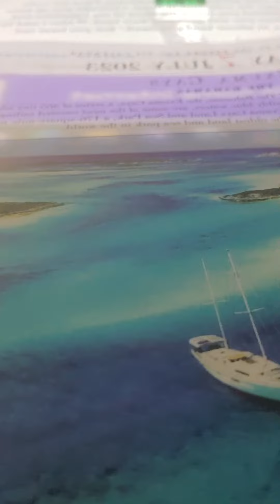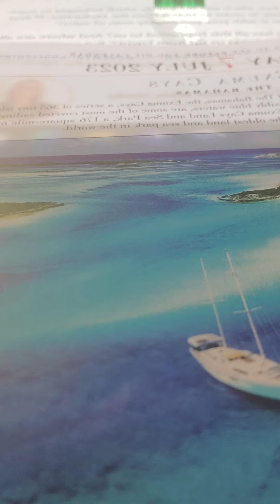judges 6:1-10 nkjv